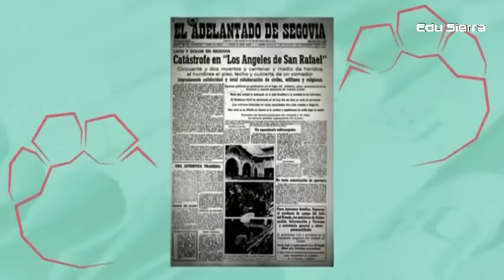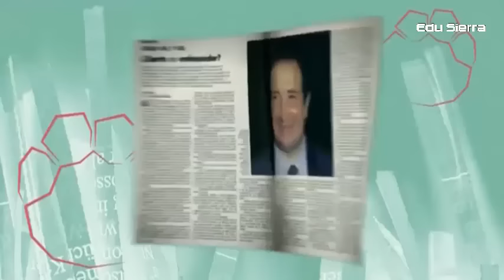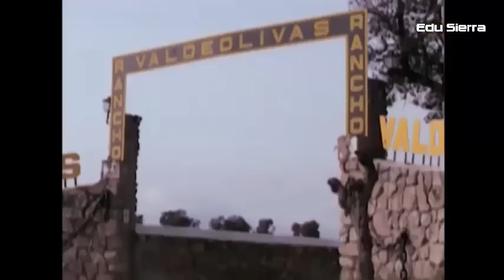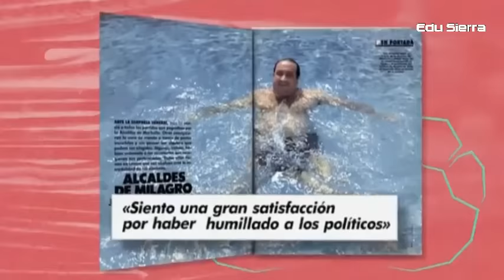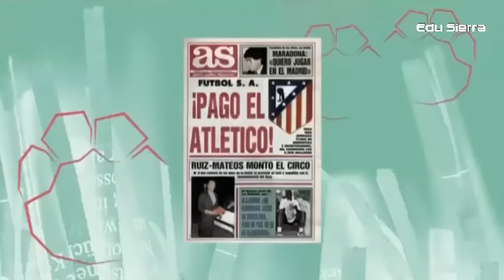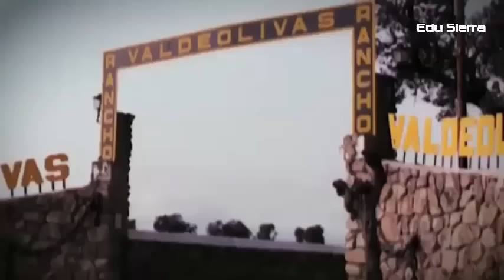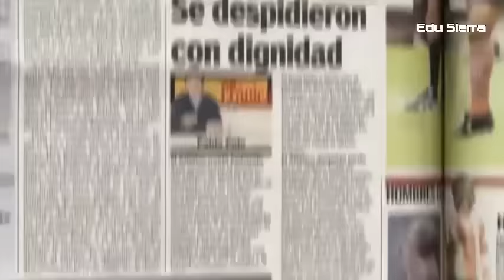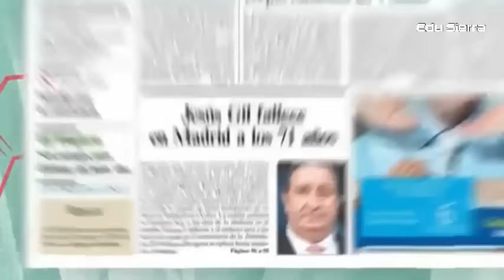Jesús Gil (COMPLETO)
Repaso a la Vida de Jesús Gil Presidente del Atético de Madrid Y Alcalde de Marbella, uno de los personajes más polémicos de España